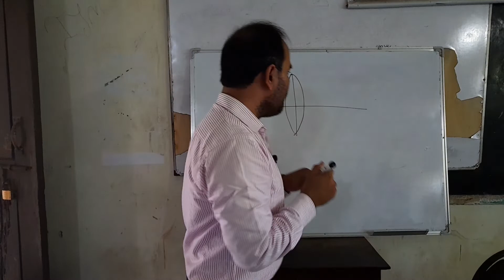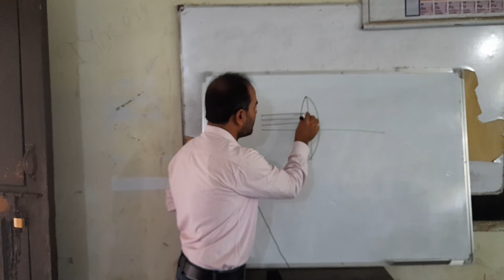আলোর প্রতিসরণ এর ব্যাবহারিক ক্লাস। লেন্সের সাহায্যে আগুন জালানো